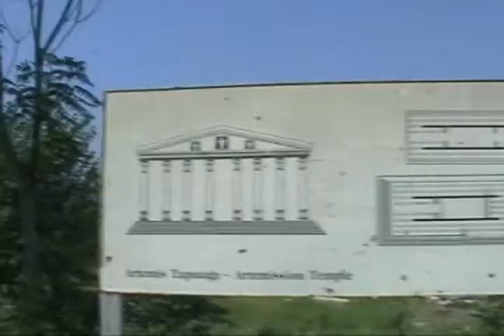Ephesus 2010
Some scenes from ancient Greek and Roman city Ephesus. You can also see the Temple of Artemis but you know it is long time so now there are just some stones with one pillar.